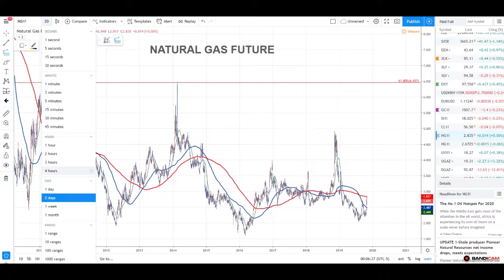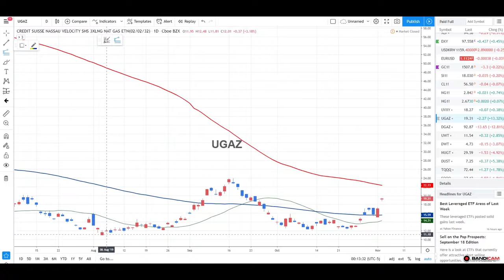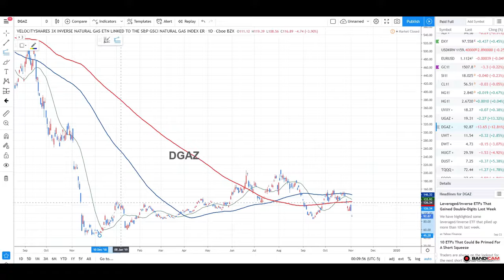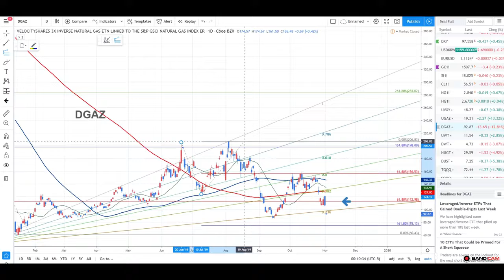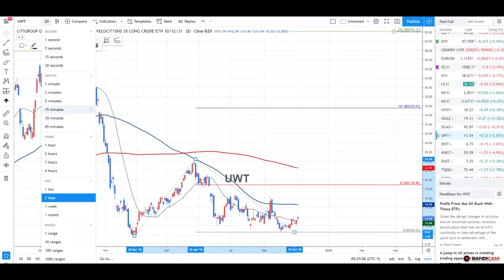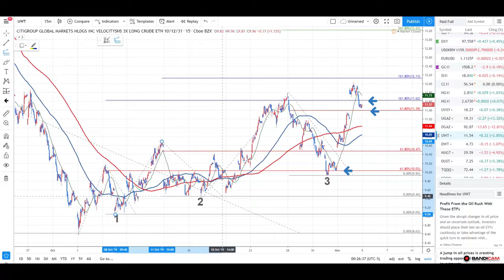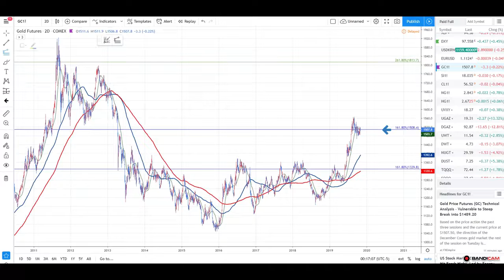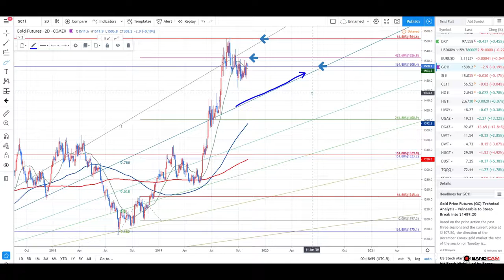Futures 1105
NATURAL GAS FUTURE
UGAZ
DGAZ
OIL FUTURE
UWT
GOLD FUTURE